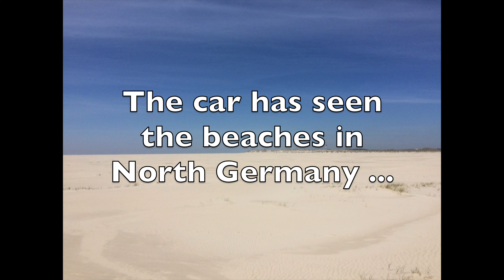#76 I sold my Prius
Two days ago I sold my Prius 2. The car is replaced by a Hyundai Ioniq Electric, a fully electric car, which is similar in shape as the Prius but uses far less energy for driving. Today the average of my Ioniq is 10,8 kWh / 100 km or 2,20€ / 100 km (1/3 of the Prius fuel costs). This will increase with the lower temperatures in winter. Currently I'm not planning to make Youtube movies with the Ioniq. You can already find so many of them.